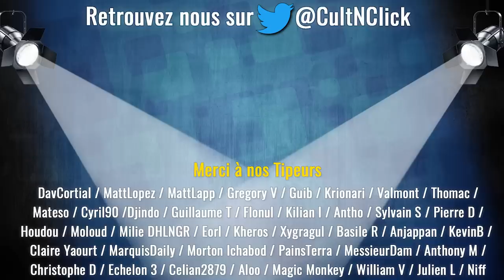Le retour de STARGATE & TWILIGHT, KANG, STAR WARS... Les news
Nouvelle salve de news ciné séries TV avec un max de bonne humeur. Let's go !